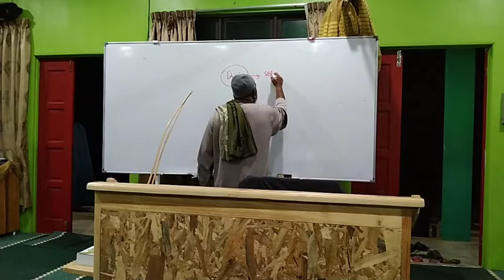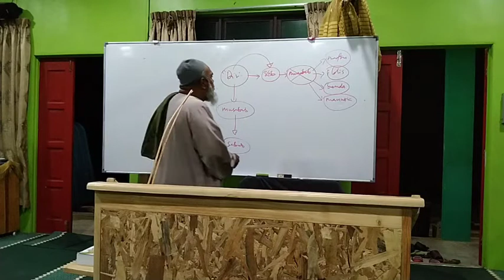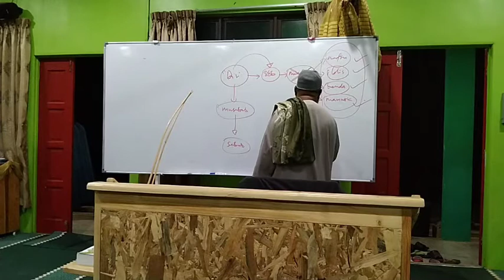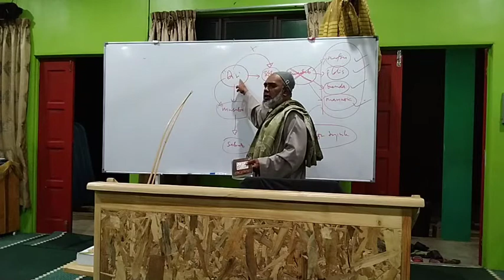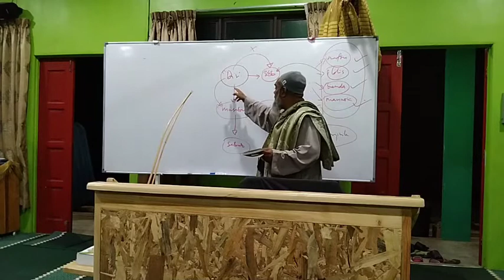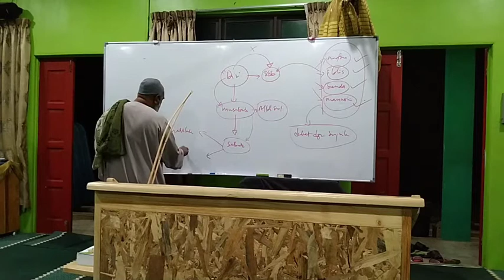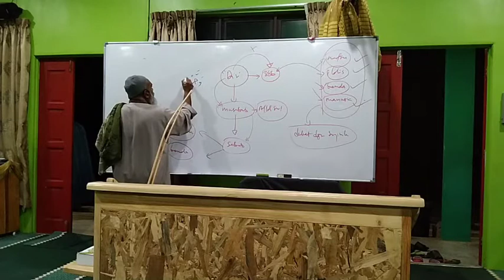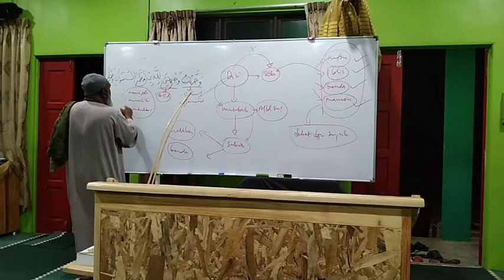sheikh Abdul Qadir Jailani Fathuhul Ghaib Syarah 42 Ustad Dr Amir Hamdan Othman